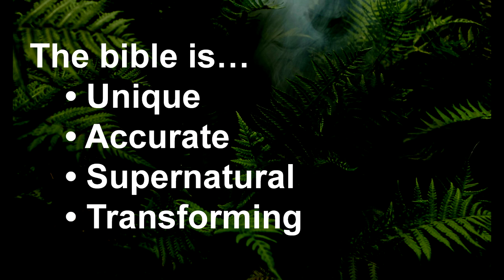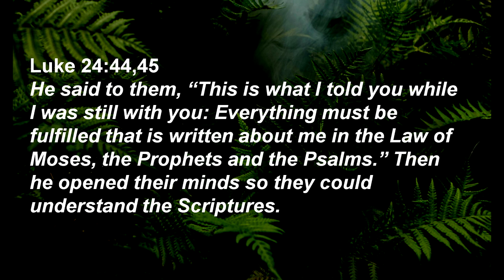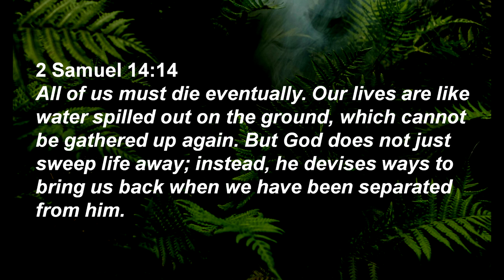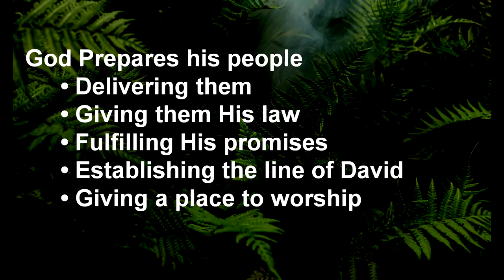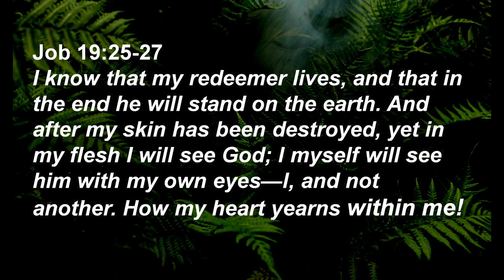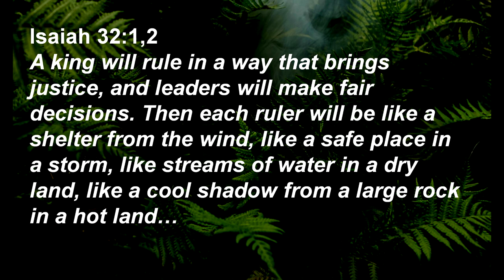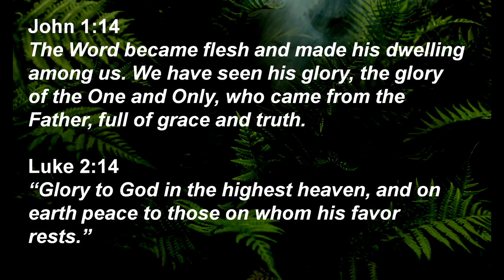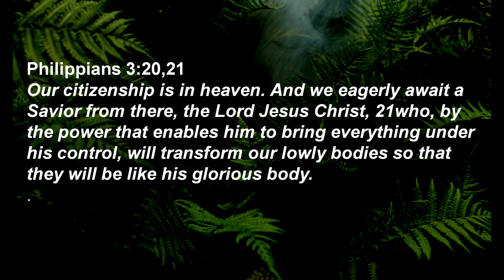VBS Sunday 2024